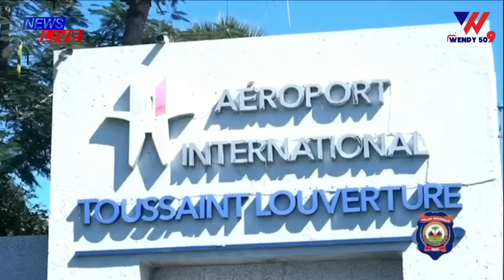ANBA KÒD / Lamo Sanjou Pran Kou / Se yon kouzi n Chef bandi 400 Marozo a Kap depale nan D.C.P.J